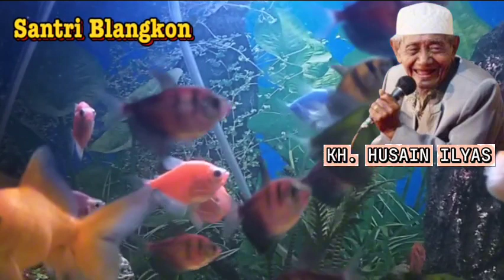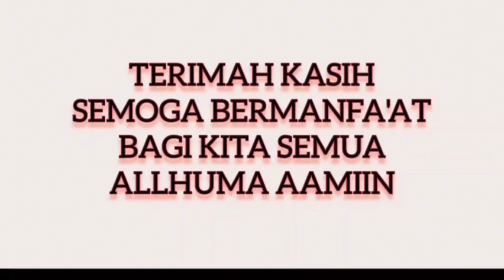Amalan KAYA RAYA hingga 7 turunan - KH.HUSAIN ILYAS Mojokerto.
pengajian kh. husain ilyas mojokerto
Manfaat haul oran yang sudah meninggal